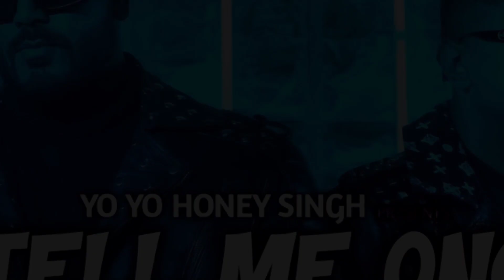Tell Me Once Song (Out Now) | Yo Yo Honey Singh Ft. Alfaaz | Yo Yo Honey Singh New Song Tell Me Once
Yo Yo Honey Singh New Song 2023 | Tell Me Once Video Song | Honey Singh Latest Song | New Song Honey Singh | Tell Me Once Honey Singh | Honey Singh Songs | Alfaaz | New Song Tell Me Once Alfaaz

👉 The Photos And Pictures Are used in this Video Are Various Celebrities And These Photos Are Of Their Respected Owners || i Am Not Owner Of These Photos!
 _________________________ Background Music 🔻 "Shahed - Indian Fusion" is free to use anywhere as long as you credit Shahed.